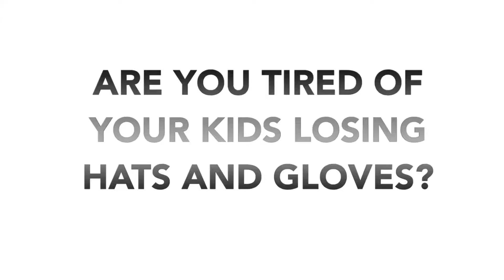TIRED IF KIDS LOSING THEIR HAT AND GLOVES?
LOKI ALL-IN-ONE KID'S COAT HAS YOU AND KIDS COVERED WITH BUILT-IN HATS AND GLOVES!